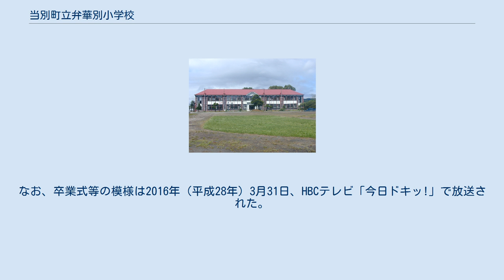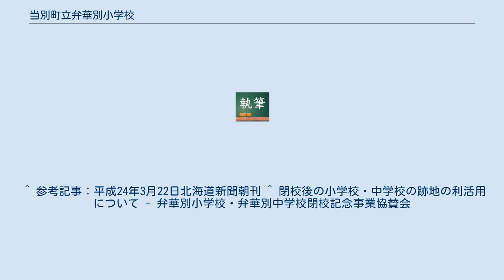当別町立弁華別小学校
北海道の公立小学校_(廃止)
当別町立弁華別小学校（とうべつちょうりつ べんけべつしょうがっこう, Tobetsu Town Benkebetsu Elementary School）は、北海道石狩郡当別町字弁華別243にあった公立小学校。
2016年（平成28年）3月31日に閉校した。
 1927年（昭和2年）3月3日、アメリカのシドニー・ギューリックらが組織していた「世界児童親善会」から、日本の「日本児童親善会」（会長・渋沢栄一）を通じて12,739体の友情人形（青い目の人形）が日本各地の小学校・幼稚園に寄贈され、そのうちの1体が同校に配布された。
第二次世界大戦中に多くのアメリカ人形が敵国人形として処分されたりしたが、1973年（昭和48年）3月頃、弁華別小学校の物置で一体のアメリカ人形「エリザベス・アン」が発見され、今日まで保管されている。
 現役で北海道最古の木造校舎は2012年（平成24年）3月まで留萌管内増毛町の増毛小学校校舎だったが同校が同年4月に旧北海道増毛高等学校校舎に移転したためその時点で北海道最古の現役二階建て木造校舎は当別町立弁華別小学校となった。
 2016年（平成28年）3月19日最後の卒業式が行われ、同年3月24日最後の修了式が行われた。
在校生は児童数およそ400人の当別町立当別小学校に編入されることになった。
校舎は今後、町の公募により社会福祉法人が管理維持しイベントなどに使用される。
なお、卒業式等の模様は2016年（平成28年）3月31日、HBCテレビ「今日ドキッ!」で放送された。
 ^ 参考記事：平成24年3月22日北海道新聞朝刊 ^ 閉校後の小学校・中学校の跡地の利活用について - 弁華別小学校・弁華別中学校閉校記念事業協賛会